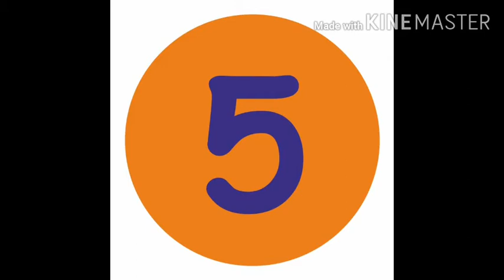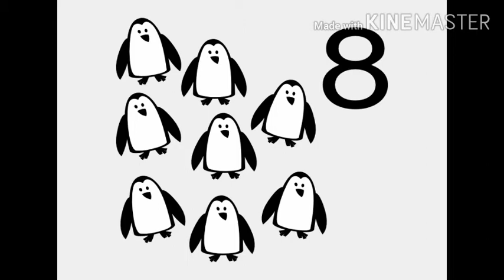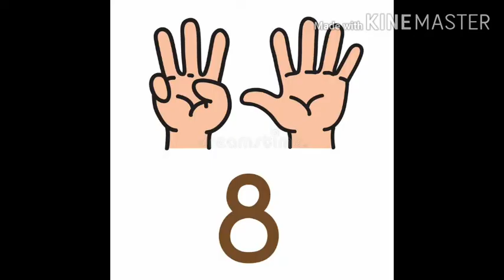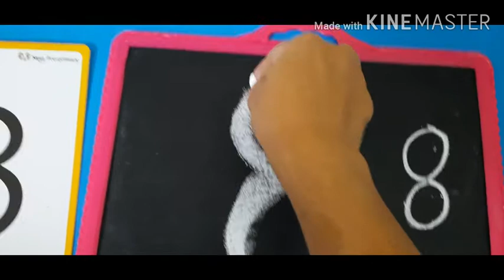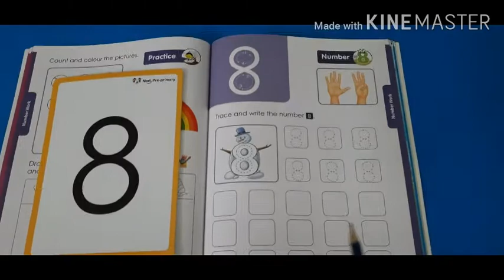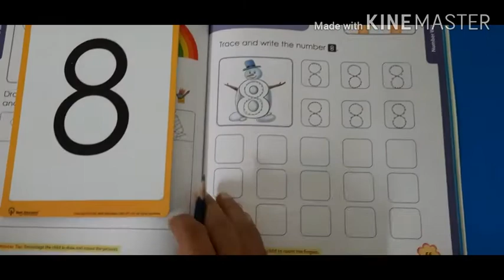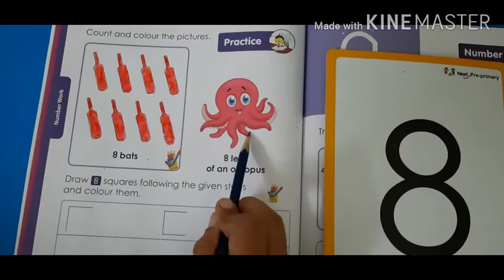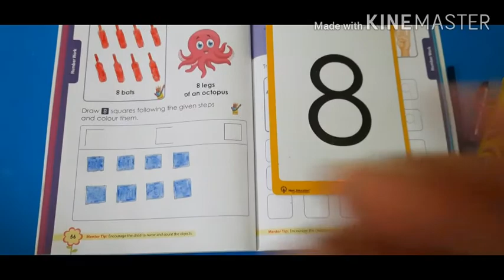Maths:Introduction to number 8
For LKG